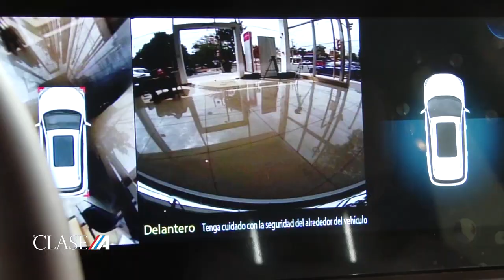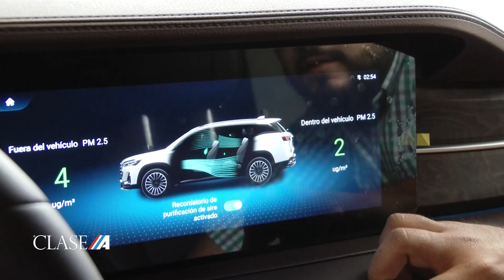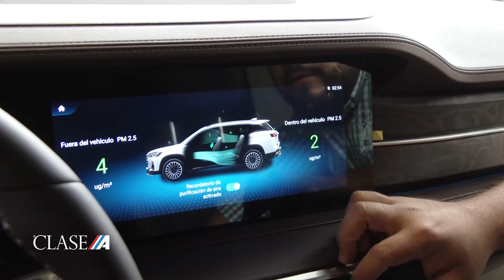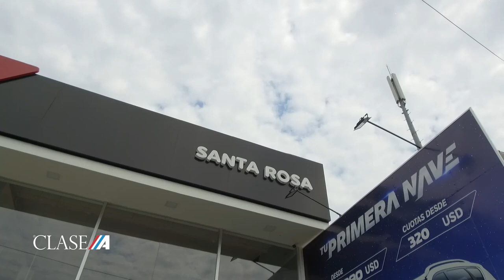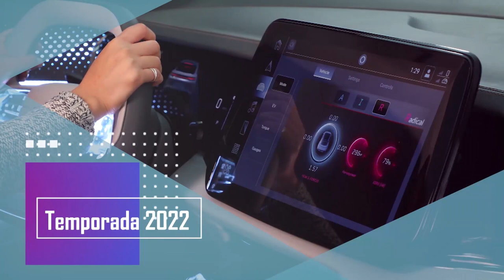JETOUR X90 Plus - Emilio Núñez Gte. Vta. Jetour Py